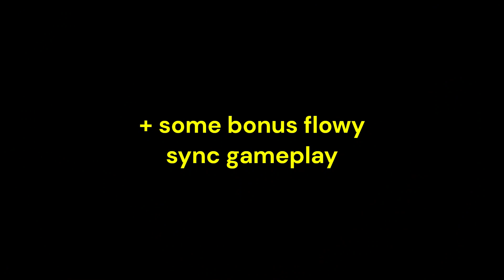Making 2.2 Gameplay is So Fun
Been a while! Made most of this a little while ago and have been building a bit recently so will hopefully develop these a bit more. Resumed work on 'nothing' and will hopefully have some more stuff to show off soon

00:00 - Intro
00:07 - Sky Strider
01:14 - DIGITAL